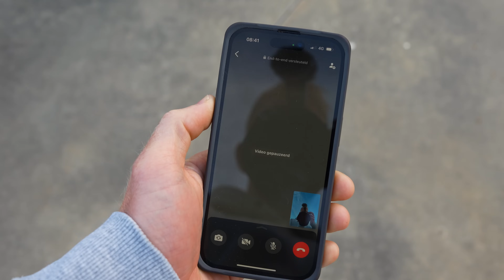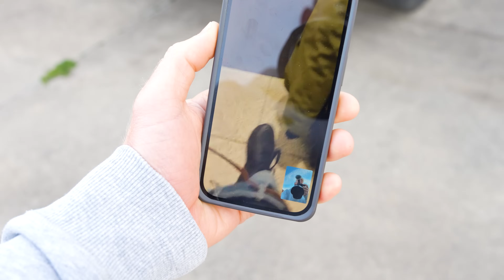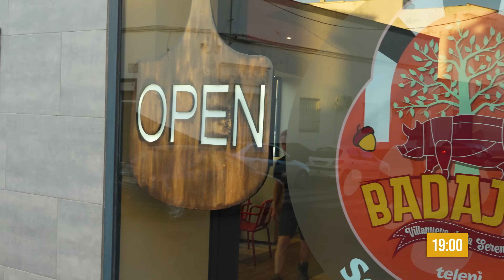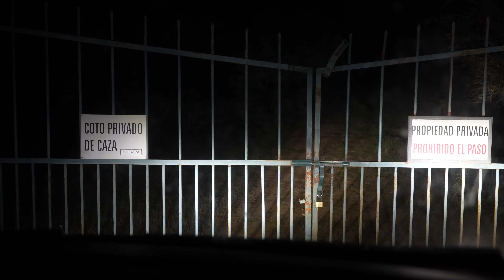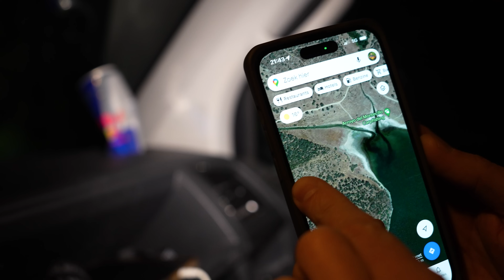PILAAR & HOFMAN gaan karpervissen op ORELLANA in Spanje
Na de ijskoude start van Keep Searching breekt in aflevering 2 het lentezonnetje door. Michiel heeft in de gaten dat het in Spanje een stuk lekkerder weer is en springt in het vliegtuig om Mark te vergezellen op zijn voorjaarsmissie: het strikken van XXL karpers van Orellana. Maak je klaar voor een ouderwets Pilaar & Hofman avontuur op het bruutste water van de Extremadura regio!

Iedere maand 20+Toegang kortingscodes, iedere week nieuwe video's en toegang tot de 1.000+ beste karpervideo's? Regel je toegang binnen èèn minuut